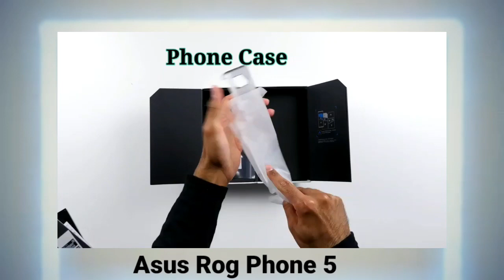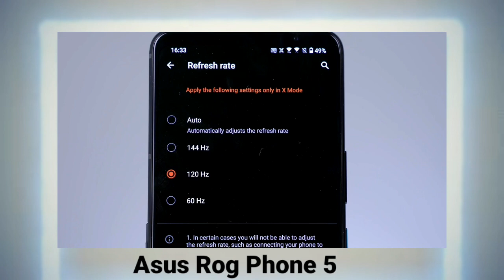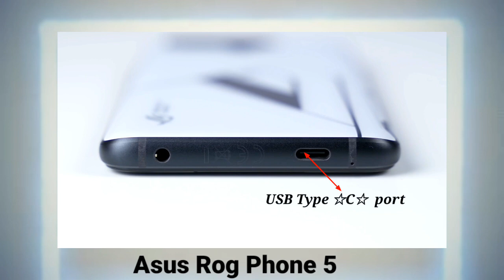Asus Rog Phone 5 Ultimate Unboxing || 18Gb/512GB || rog phone 5 pro *clear test*🔥🔥🔥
Video Topic :
1. Asus Rog Phone 5 Unlimited Addiction Unboxing in India
2. Rog Phone 5
3. Display AMOLED, 1B colors, 144Hz, HDR10+, 800 nits (typ), 1200 nits (peak)Size 6.78 inches, Resolution1080 x 2448 pixels (~395 ppi
4. Android 11, ROG UI
5. ChipsetQualcomm Snapdragon 888 (5 nm)
6.Triple rear camera 64MP primary ,13MP ultra wide ,5MP macro
7. Selfie Camera 24MP
8. 3.5mm jack
9.  Fast charging 65W, 70% in 30 min, 100% in 52 min (advertised)
10. Reverse charging 10W
11. Power Delivery 3.0
12. Color Matte White
 13. Finger print under display
14. Quick Charge 5
15. Cooling fan technology

Asus Rog Phone 5 Price in India:
8GB/128GB - Rs 49,999INR
12Gb/256GB - Rs 57999INR

Asus Rog Phone 5 Pro :
16GB/512GB - RS 69,999INR

Asus Rog Phone 5 Ultimate18GB%512GB - Rs 79,999INR